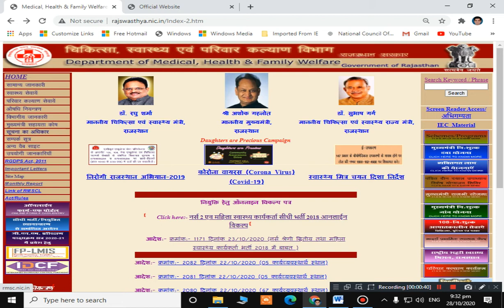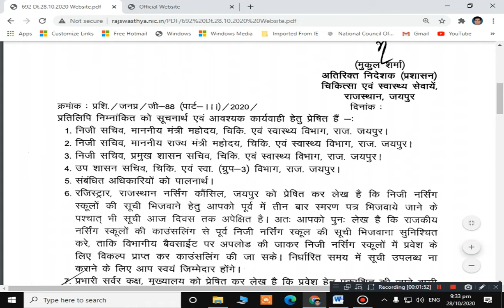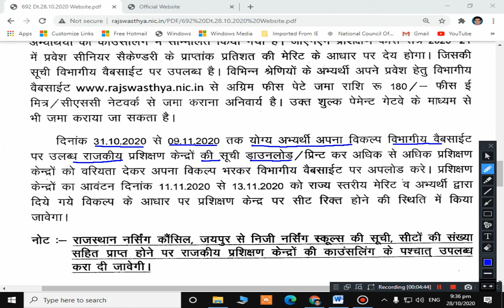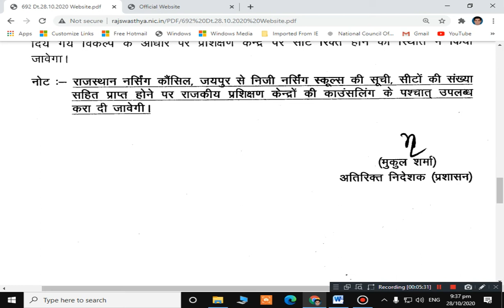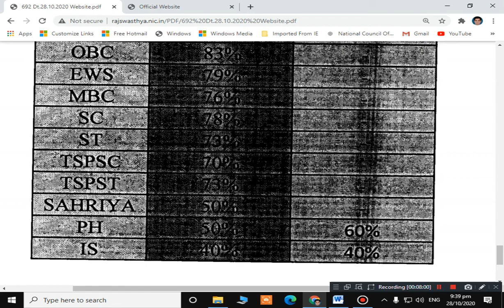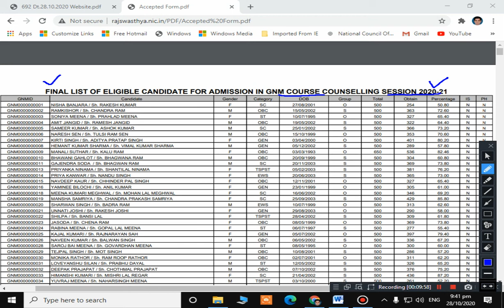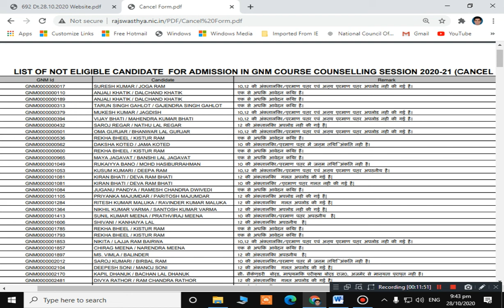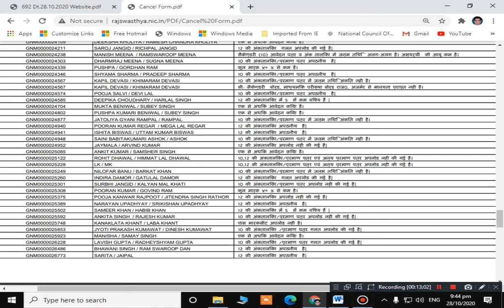GNM Admission 2020-21 Online counselling | Final List Eligible Candidates | Accepted & Cancel Form